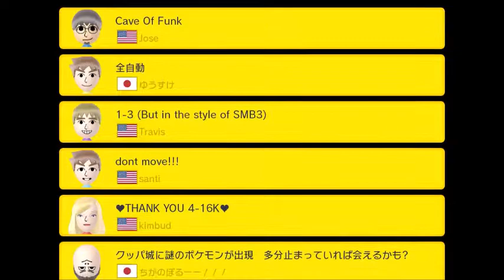Let's play Super mario maker pt9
In this part I complete a level I was on and finish 100 mario challenge.